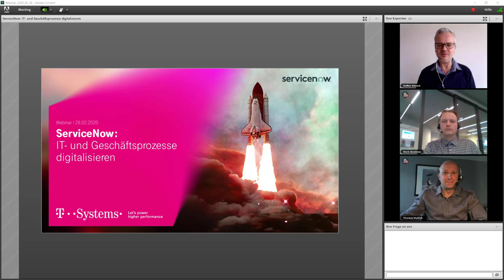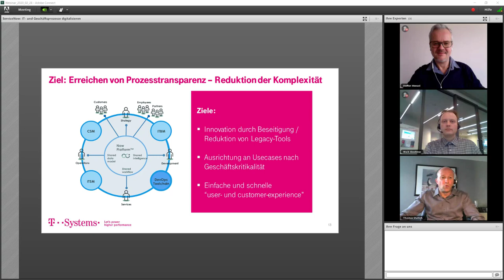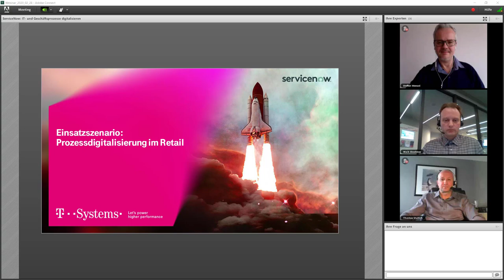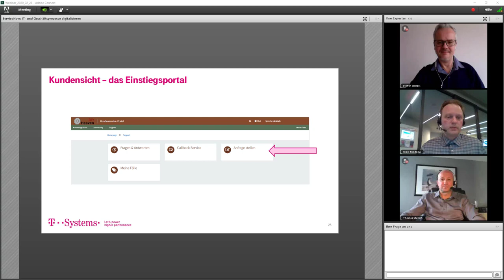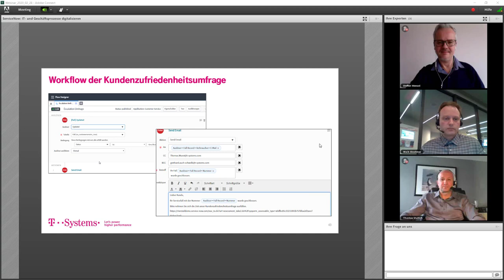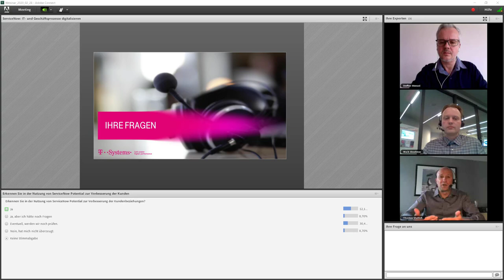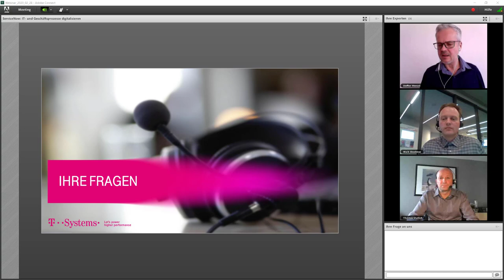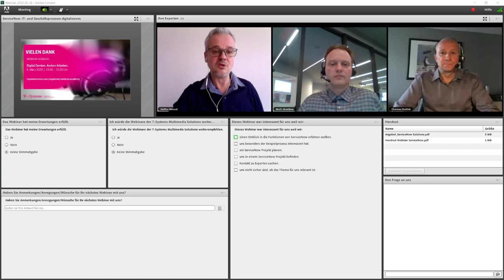ServiceNow IT- und Geschäftsprozesse digitalisieren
► Lückenlose und klare Workflows auf einer Plattform mit Enterprise Service Management

Viele Unternehmen stehen vor der Herausforderung, dass die Servicewünsche der Endkunden sich verändern. Die Anfragen im Service Desk oder Help Desk werden immer mehr und müssen trotzdem in sehr schneller Zeit beantwortet / gelöst werden. Am besten schnell, jederzeit 24/7 und ohne jeden Bruch in der Kommunikation.

Die Unternehmen, aber auch die Kunden wollen während des Prozesses eine detaillierte, lückenlose und einfach nachvollziehbare Dokumentation der Anfrage: Wo steht der Prozess aktuell, welche Schritte müssen als nächstes ausgeführt werden oder wo hängt es vielleicht? Dies ist, in der meist noch „Offline Servicewelt“ schwer abbildbar. Unternehmen brauchen eine digitale Abbildung ihrer Prozesse, und zwar nicht in der IT, sondern auch in den Fachbereichen wie HR, Marketing oder Vertrieb. Automatisierte IT- und Geschäftsprozesse verbessern die Effizienz, verringern die Kosten und schaffen medienbruchfreie, transparente Informationen in Unternehmen. Dies wird als Enterprise Service Management (ESM) aus der Cloud bezeichnet.

Wie kann ServiceNow Ihre Prozesse für Mitarbeiter einfacher und für Kunden transparenter machen? Welche Chance bietet Enterprise Service Management? Erfahren Sie dazu mehr in unserem Online-Seminar.

►  Schwerpunkte im Online-Seminar:
00:00 - Begrüßung
04:30 - Einführung Enterprise Service Management
05:56 - Aktuelle Herausforderungen
15:23 - Was kann ServiceNow?
21:26 - Einsatzszenario im Kundenservice
34:32 - Abschließende Zusammenfassung
36:34 - Fragerunde

 ► Hier geht es zu unserem Angebot für ServiceNow Solutions

►Weitere Informationen zum Thema ServiceNow finden Sie in unserem Whitepaper "Warum Digitale Zuverlässigkeit über den Erfolg Ihres Digitalen Geschäfts entscheidet"

► Speaker
Maik Skoddow, Solution Architect ServiceNow, T-Systems Multimedia Solutions
Thomas Stullich, Managing Consultant, Detecon International GmbH

Moderator:
Dr. Steffen Wenzel (Geschäftsführer, Wenzel.Consult, politik-digital e.V.)